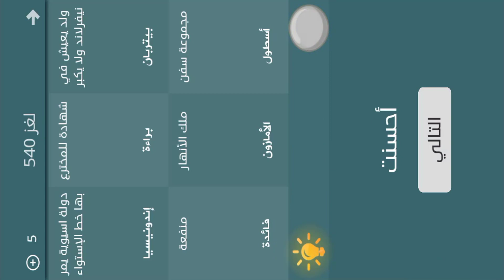فطحل العرب - لعبة معلومات عامة المجموعة 27 لغز 540